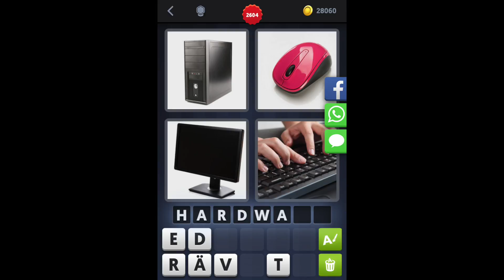4 Bilder 1 Wort - Level 2614 [HD] (iphone, Android, iOS)